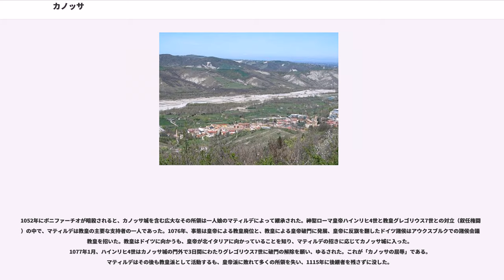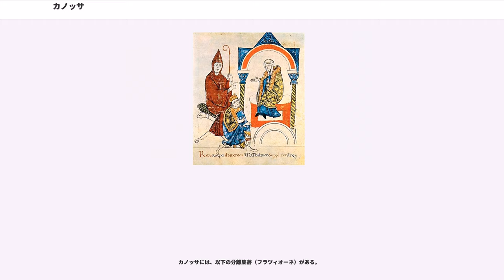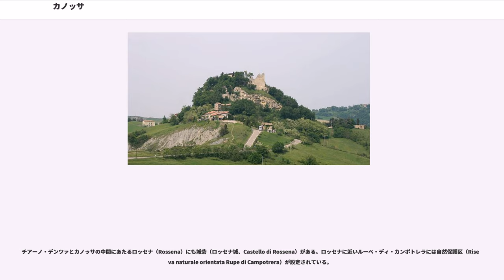カノッサ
レッジョ・エミリア県のコムーネ

カノッサ（）は、イタリア共和国エミリア＝ロマーニャ州レッジョ・エミリア県にある、人口約3800人の基礎自治体（コムーネ）。

1077年、神聖ローマ皇帝ハインリヒ4世が教皇グレゴリウス7世に破門の解除を願った「カノッサの屈辱」の舞台として知られる。

レッジョ・エミリア県の南西部に位置する。コムーネの中心地であるチアノ・デンツァ（）は、県都レッジョ・エミリアからは西南へ約20km、州都ボローニャから西北西へ約75km、モデナから西南西へ約41km、パルマから南南東へ約25kmの距離にある。

コムーネの領域はエンツァ川の右岸（東岸）に南北に広がっており、川を隔ててパルマ県に接する。
隣接するコムーネは以下の通り。PRはパルマ県所属。

コムーネは、南のアペニン山脈から続く山岳・丘陵地帯に所在している。コムーネの主要な河川は、その西端を流れるエンツァ川である。ポー川の支流であるエンツァ川は、アペニン山脈に源を発して北東に流れる川である。チアノ・デンツァは山岳部からポー平原に出る出口付近に所在する。

コムーネで最も大きな集落は、コムーネの北端に位置するチアノ・デンツァ（以下「チアノ」）であり、コムーネの役場や教区教会もこの地区に置かれている。チアノはエンツァ川河畔に広がる平野部に立地し、人口は1,914人（2001年の国勢調査による、以下同じ）。主要な道路である州道が地区を通過するほか、レッジョ・エミリアとを結ぶ鉄道駅がある。

イタリアのコムーネのほとんどは最も大きな集落の名をそのまま自治体名とするが、このコムーネは、マティルデ女伯の古城があることで知られるカノッサの地名が付けられている。廃城として姿をとどめるカノッサ城は、チアノの東南約4kmに位置する。

コムーネの中部（チアノの南約7km）にはトリニタ（Trinità）およびモンキオデッレオッレ（Monchio delle Olle、両地区計232人）が、チアノの南約3kmに位置するエンツァ河畔のチェレッツォラ（Cerezzola、人口128人）があるほか、小集落が散在する。詩人ペトラルカゆかりのセルヴァピアーナ（Selvapiana）は、チェレッツォラ東南の丘陵上にある。

この地域での人々の活動は先史時代にさかのぼることができ、旧石器時代・新石器時代の石器がエンツァ川沿いから発見されている。エンツァ川に沿った道は北方のポー平原からアペニン山脈を越え、リグリア海の港町（現・オルトノーヴォの一部）やルッカなどとを結ぶ交通路であり、ローマ時代にはガリア・キサルピナの植民都市としてルセリアと呼れる都市が築かれた。

フン族の侵入以降、人々は戦乱を逃れるための緊急の避難所として山地に移るようになり、丘の上に砦が築かれるようになった。10世紀半ば（940年頃から950年頃）、ルッカの Sigifredo の子であったアダルベルト・アットーがこの地に入り、カノッサの岩山の上にを建設したほか、ロッセラやロッセネッラに砦を築いた。

950年、イタリア王ロターリオ2世が死亡する。この死は実力者であるイヴレーア辺境伯ベレンガーリオによる毒殺ともされる。ベレンガーリオはイタリア王の冠を戴いてベレンガーリオ2世となると、ロターリオ2世の妃であったアデライーデに、息子のアダルベルト2世との結婚を強制した。これを拒絶したアデライーデはカノッサのアダルベルト・アットーの許に逃れ、東フランク王オットー1世（のちの初代神聖ローマ帝国皇帝）に救援を求めた。カノッサ城はベレンガーリオによって包囲されるも、オットー1世の介入によってアデライーデは救出される。951年、オットーはアデライーデを後妻として迎え、イタリア王を名乗った。こののち、オットーはベレンガーリオとアダルベルトの父子を破り、962年に皇帝として戴冠することになる。

アダルベルト・アットーにはじまるカノッサ家は所領を集積し、孫のボニファーチオの代にはトスカーナ辺境伯を合わせ、トスカーナからロンバルディア一帯にまたがる領地を持つ大貴族となった。
1052年にボニファーチオが暗殺されると、カノッサ城を含む広大なその所領は一人娘のマティルデによって継承された。神聖ローマ皇帝ハインリヒ4世と教皇グレゴリウス7世との対立（叙任権闘争）の中で、マティルデは教皇の主要な支持者の一人であった。1076年、事態は皇帝による教皇廃位と、教皇による皇帝破門に発展、皇帝に反旗を翻したドイツ諸侯はアウクスブルクでの諸侯会議...